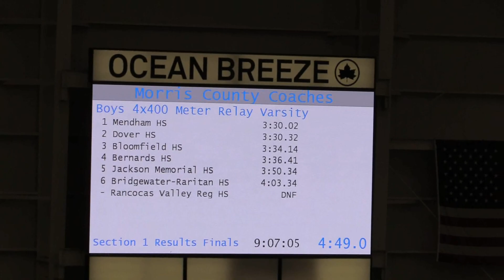Morris County Invitational Dover 4x400 Bryan Angel Austin Sebas 02 05 2018 School record!